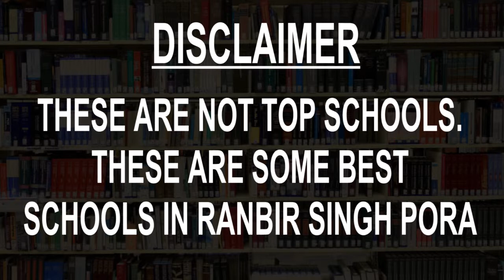Schools around Ranbir Singh Pora, Jammu and Kashmir CBSE, Govt, Private | Vidhya Clinic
Must Watch.. Best Schools around Ranbir Singh Pora - CBSE, Govt, Private, International

Listed Schools:
Army Public School Jammu Cantt.
B.S.S.K High School Kaluchak Jammu
Excel International School Sialkot
Heritage School
JK Public School - Jammu
Jodhamal Public School
K.C.Public School
M.H.S.D.A.V Public School R.S pura.
MV International School
SHEMFORD Futuristic School Jammu

This is not the listing of Top Schools around Ranbir Singh Pora, it's the list of best Schools around Ranbir Singh Pora as per the ratings given by our users.